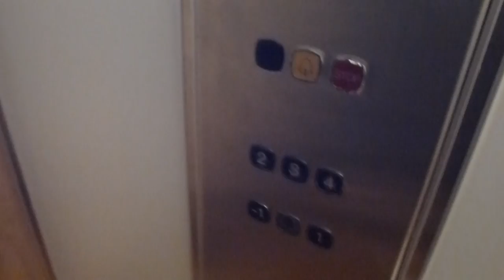1991 KONE Hydraulic elevator @ Bergmossevägen 23, Gustavsberg